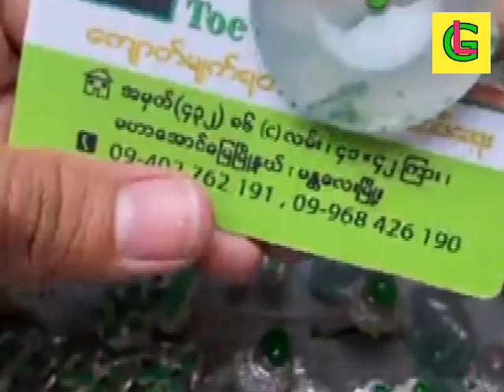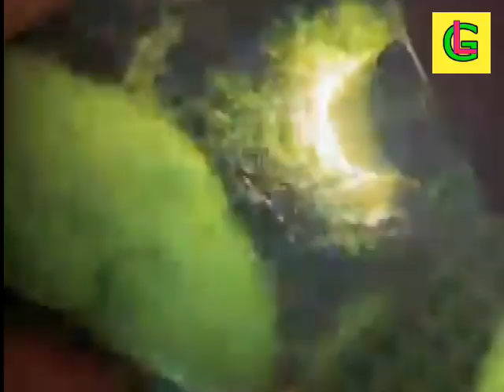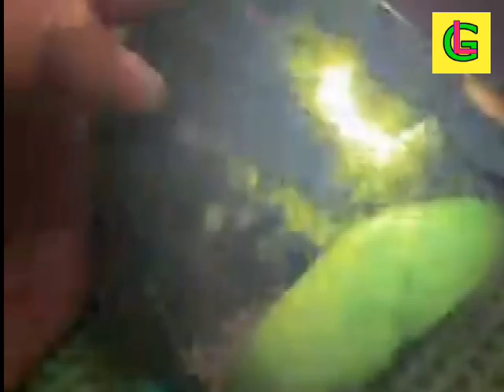EXPENSIVE BURMESE JADEITE 23G2